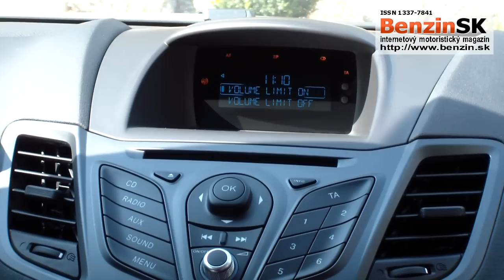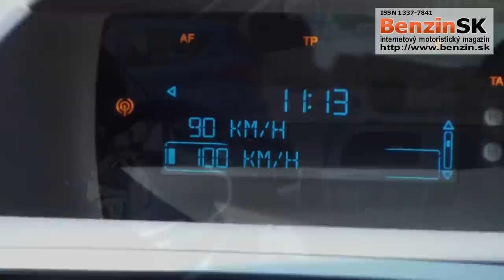Čo je to Ford MyKey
Bezpečnostný systém od Fordu pre neskúsených/začínajúcich vodičov.
(vysvetľuje: Ján Vrábel produktový špecialista spoločnosti Summit Motors)